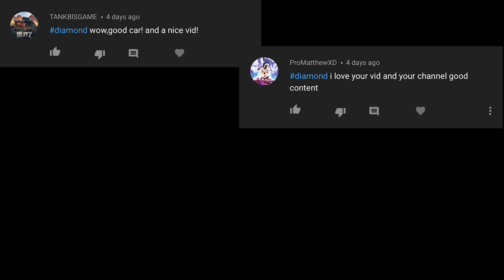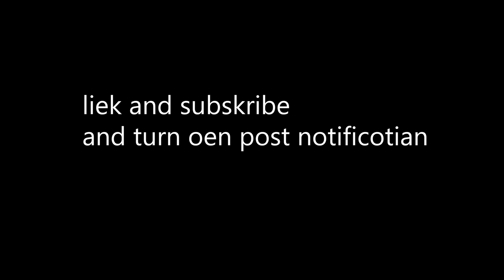Dodge Viper Supercar Review in Vehicle Simulator (ROBLOX)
For today's video I will be reviewing the Dodge Viper supercar in ROBLOX Vehicle Simulator.

- CPU : Intel Core i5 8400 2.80 GHz 6 core
- GPU : Nvidia MSI GTX 1050 Ti 4GB
- Ram : 16GB DDR4 Ram @ 2666mhz
- Power supply : Cooler Master 500W
- Motherboard : MSI Gaming Plus
- SSD : 1TB Samsung 970 evo
- HDD : 2TB WD
- PC Case : Cooler Master tower case
- Keyboard and mouse : Logitech G100S

- CPU : Intel i5-8250U 1.4 Ghz - 3.9 GHz 4 cores
- GPU : Intel Iris Plus Graphics 645
- Ram : 8GB LPDDR3 @ 2133MHz onboard memory
- SSD : Samsung 128 GB SSD
- OS : macOS Catalina